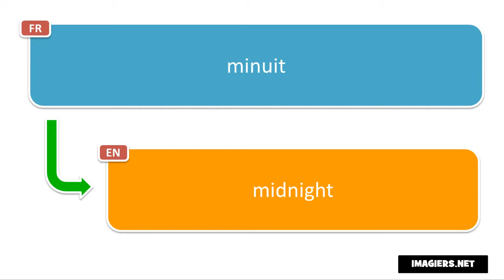Learn French phrases # minuit